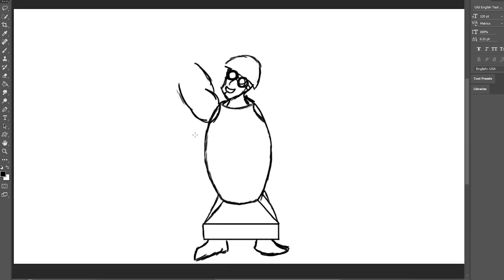The Problem With Heavyweights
Heavyweights are awesome: the raw power, the explosive gameplay, the satisfaction of swatting that annoying fast character out of the air. They're also usually bad. Why? Let's talk.

"MockRock is Here" - Yeah, hi, that's me

"Rebellion (8 Bit Remix Cover Version)" - 8 Bit Universe (Original by Linkin Park)

"Still Move Forward" - Xenoblade 2 OST

"Shatter Me (8-Bit Cover)" - Harvtronix (Original by Lindsey Stirling)

"Ghost" - Karl Golden (Original by Slash ft. Ian Astbury)

"If I Could Fly" - JackThammarat (Original by Joe Satriani)